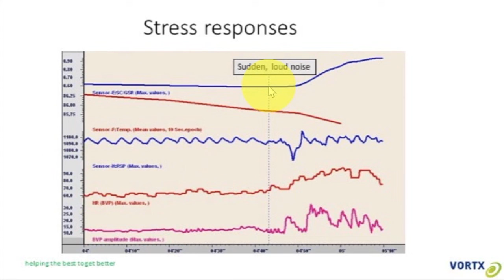Henk Kraaijenhof-Peaking and Pressure: About Breakers, Benders, and Bloomers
In part two of his 2 part lecture for TheCommunity, Henk Kraaijenhof discusses some personality factors that lead to people peaking in in sport. He begins discussing the role of adrenaline in this process, both the good and the bad of it, and what can contribute to both the good and the bad. Then he dives into the stress response, and it’s role in peaking and personality, and how important individuality is to that response.